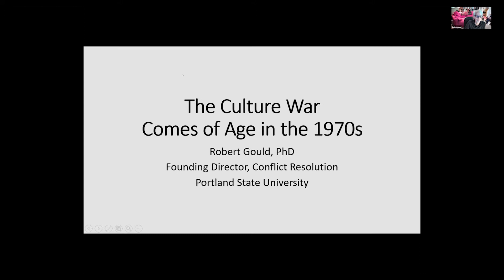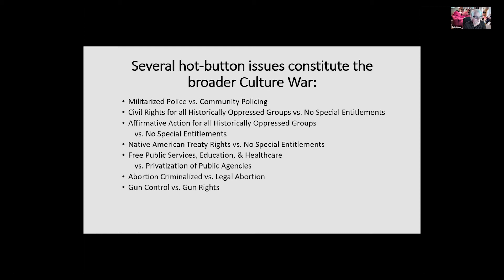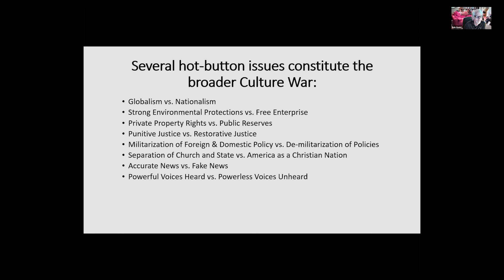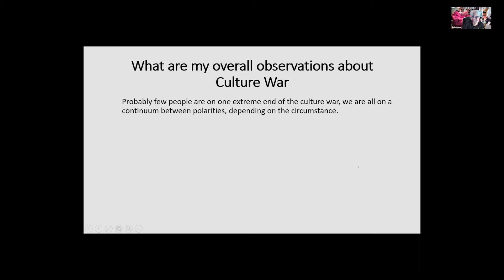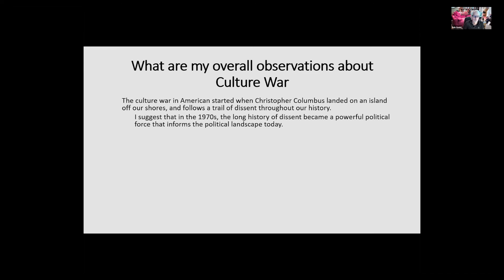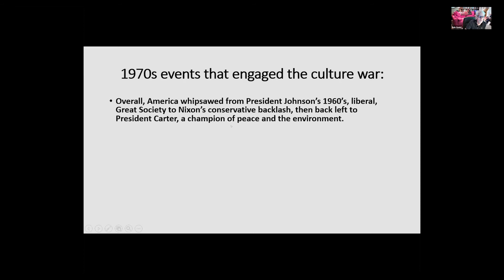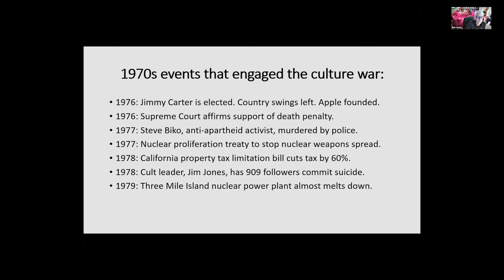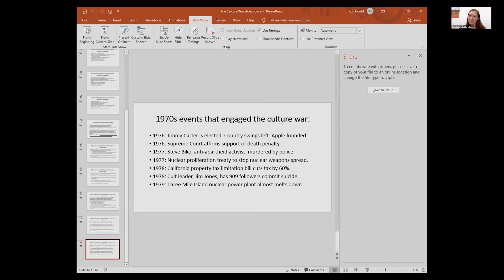Know 1970s: The Peace Movement and Social Justice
Examine how the violent counter cultural activities of the 1950s and '60s led to the nonviolent social justice movements of the 1970s with co-founder of the Conflict Resolution Graduate Program at Portland State University, Dr. Robert Gould.

The escalation of dissident and counter-cultural activities of the 1950s and 1960s transformed into the beginning stages of the United States culture wars. Violence and mass protests broke out at Kent State and other campuses in response to the US invasion of Cambodia. Police and military violence on campus and in African American communities gave rise to the violence of the Weather Underground, the Black Liberation Army, the Symbionese Liberation Army, and other groups trying to trigger a new American Revolution. These efforts failed to achieve their political goals. However, on the cultural side, movements in support of social justice for oppressed groups made huge gains in the 1970s because of their nonviolent organizing abilities. Women, gays/lesbians, disabled people, Native Americans, African Americans, Hispanics, and others minority groups strengthened their rights. All of these changes in the 1970s affirmed that a culture-wide movement was sensitized and activated to help create true respect for diversity in America. Of course, there was, and continues to be, push back from those who want the country to be like it was before these changes occurred. Thus, the culture war that rages today. How can we deescalate this war?

Dr. Robert Gould co-founded Portland State University's Graduate Program in Conflict Resolution in 1993. He has presented a wide variety of papers, workshops, and seminars in topics related to philosophy and conflict resolution, including peace education, informal logic, ethics, and hate studies. In 1984, he co-founded the Oregon Peace Institute with Congresswoman Elizabeth Furse, and more recently, he co-founded the Northwest Institute for Conflict Resolution, the Peace and Conflict Studies Consortium, and the Newhall Nonviolence Institute.